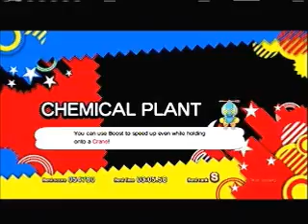Tired Kid plays Sonic Generations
Give this vid a like for not sleeping.  XD